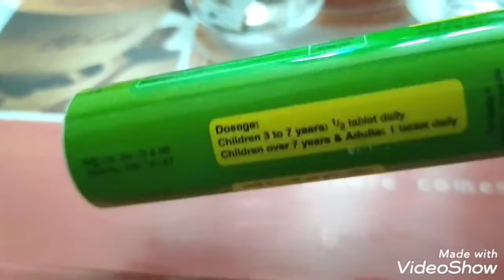Ostogen C Plus/ Calcium,Vitamin C & Vitamin D 26 April 2021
Ostogen C Plus/ Reaction with water/ Calcium,Vitamin C & Vitamin D
Per glass one tablet